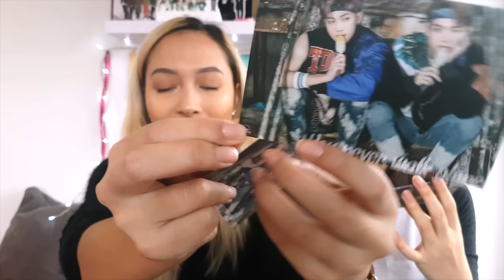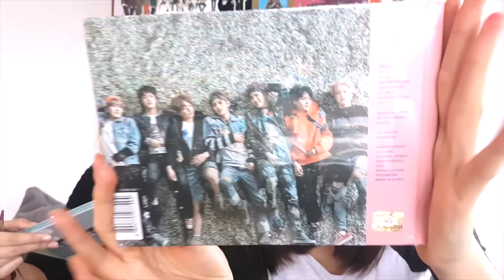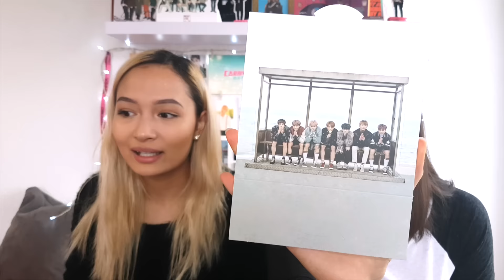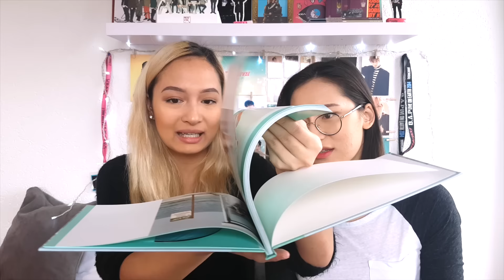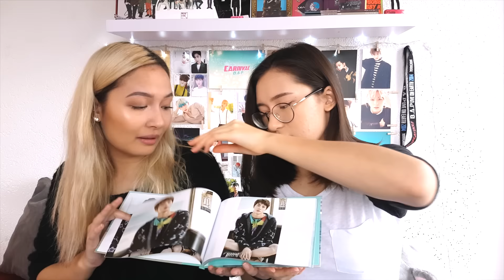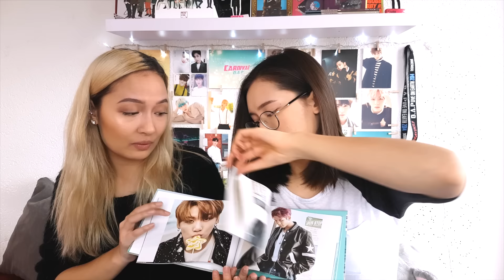[UNBOXING] BTS - YOU NEVER WALK ALONE (TWO VERSIONS)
We were HAPPY but then it happened... Really Bighit?!

♥Thank you guys so much for watching my video, I hope you enjoyed!!!